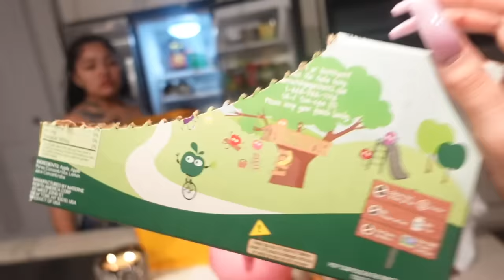My 2nd Baby Mama Is Moving In Makayla Is Angry 😡